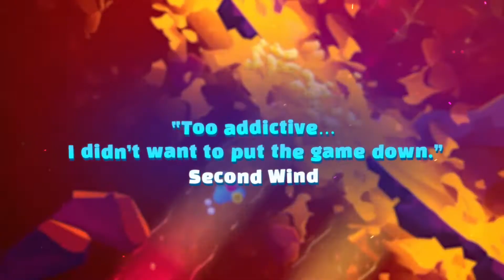The Lullaby of Life - Official PC Launch Trailer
The Lullaby of Life is available now on PC via Steam, GOG, and Epic Games Store. Following the PC release, The Lullaby of Life will also launch on Xbox Series X/S, Xbox One, and Nintendo Switch. Watch the launch trailer for The Lullaby of Life for another look at the colorful world of this musical puzzle adventure game.